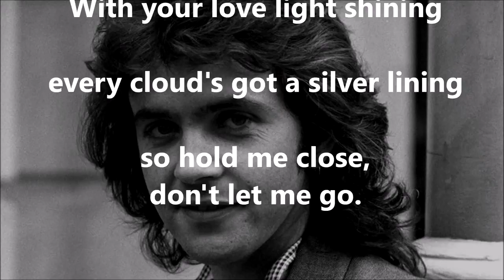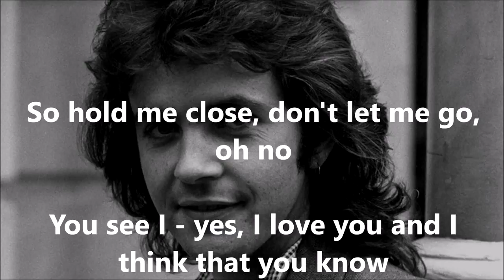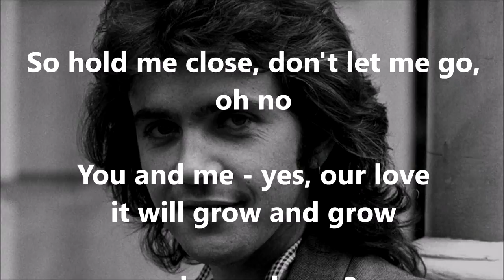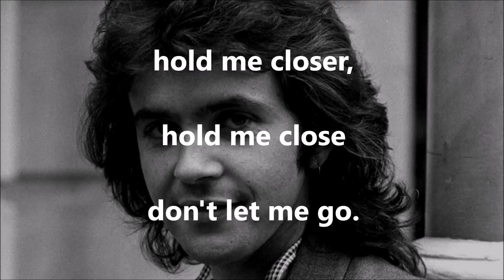Hold Me Close DAVID ESSEX (with lyrics)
Seventies pop heart-throb David Essex (who later went on to a successful stage and acting role) notched up sixteen albums in the UK Top 40 charts and nineteen Top 40 singles, including two #1 hits. "Hold Me Close" was the second of those two 1s. Written by David Essex and produced by Jeff Wayne, it occupied the top spot for three weeks from 4 October 1975. He was born David Albert Cook, and as many pictures of him suggest he has Romany blood (on his mother's side). The family moved out of crowded London to Essex when David was two years old. He dreamed of becoming a professional soccer player and even deliberately failed his entrance exam (he didn't answer any questions!) so that he could attend a particular school where he knew they played football.